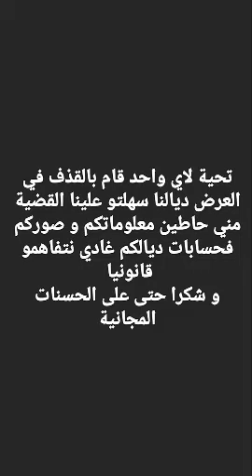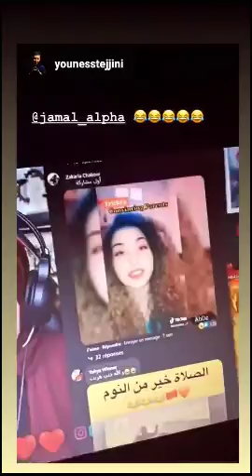جمال الفا كاعي علا لي فان بسبب ردة فعلهم على مرتو فاش صورات معاه تضحك تخسر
خيرا حفل إعلان جنس الجنين 💙💟

Rania Vlogs
545 k vues
il y a 1 jour
94%

3:40
EN COURS DE LECTURE
ISSAM - Wra Tabi3a (Official Music Video)

ISSAM MUSIC
165 k vues
97%
Directed by: Issam Harris Director of Photography: Anas Beriane Music Production : Taemintekken & Prince85 Mixing & Mastering : Clément Caritg (Noble Paris) Produced by Abdeslam Alaoui...

8:22
البطل العالمي مصطفى الخصم يثور في وجه الملولي بسبب تحديه لـ "ريكو".. شوهتينا يا صاحبي

Akhbarona TV
507 k vues

2:27
Ali Ssamid - JET SKI [Official Music Video]

Ali Ssamid l علي الصامد
260 k vues

11:43
اول فيديو تعرفي لي في قناة حمقاتني يوميات غزلان بالإمارات ميمكنش 😜😜😜

8:55
اول يوم بعد رجوع من طبيب

Nadia Hjaji World عالم نادية حجاجي
338 k vues
il y a 2 jours
97%

3:12
LILI’s FILM [The Movie]

Lilifilm Official
9,5 M de vues
99%
Directed and Choreographed by Cheshir Ha Film Directed by Anthony King Producer Yeseul Jang Performed by Lisa, Cheshir Ha, Bada Lee, Monroe Lee, Dazzle Kim Music by Destiny Rogers ‘Tomboy’...

14:04
هالجديد2021 ! شباكية طريقة أول مرة على اليوتيوب معلكة بلا دلك وبلا تشباك وبلا قوام معسلات رمضان

مملكة النساء مع أمل mamlakat anisaa ma3a amal
242 k vues
98%
مملكة النساء مع أمل تقدم لك سيدتي : الشباكية_السائلة عندك قرعة ماء فارغة؟؟ اروع شبابية بدون دلك هشيشة معلكة...

4:04
Ariana Grande - 34+35 Remix (feat. Doja Cat and Megan Thee Stallion) (Official Video)

Ariana Grande
10 M de vues
98%
The official “34+35 Remix” music video by Ariana Grande feat. Doja Cat and Megan Thee Stallion.

9:08
ضاع عمرك وأنت تحضري الكسكس بطريقة غلط جبت ليك كسكس الطنجرة حضريه في 10 دقائق بدون تعب ولا اي مجهود

وصفات لالة فاطمة Wasafat Lalla Fatima
559 k vues
93%
كل الشكر لكم أحبتي في الله على حبكم ودعمكم المتواصل فأسأل الله سبحانه وتعالى أن يسعدكم وأن يحفضكم من كل شر...

1:08
كاميرا ميدي1تيفي في عين المكان .. فاجعة وفاة 28 شخصا بعد تسرب مياه الأمطار لوحدة صناعية سرية للنسيج

Medi1TV
1,3 M de vues
il y a 4 jours
88%
كاميرا ميدي1تيفي كانت في عين المكان .. فاجعة وفاة 28 شخصا بعد تسرب مياه الأمطار لوحدة صناعية سرية للنسيج بمرآب...

3:12
Dua Lipa - We're Good (Official Music Video)

Dua Lipa
3,2 M de vues
99%
The official music video for Dua Lipa - We're Good Stream We’re Good Taken from the Moonlight Edition of Dua Lipa's second studio album 'Future Nostalgia' released...

12:25
وأخيرااا مشيت عند طبيب أش لقى عندي😔

 كلمات دلالية
 ستوريات المشاهير